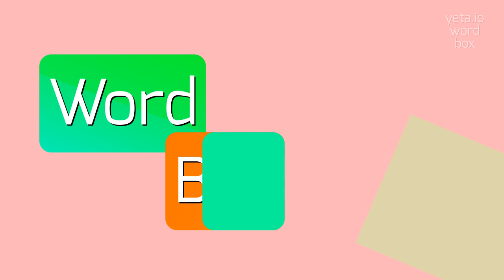How to say "undefeatableness"! (High Quality Voices)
Watch in this video how to say and pronounce "undefeatableness"!